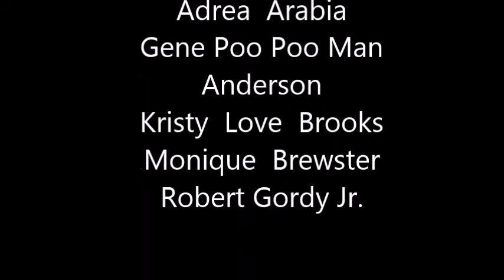Take The Stage Interviews E02